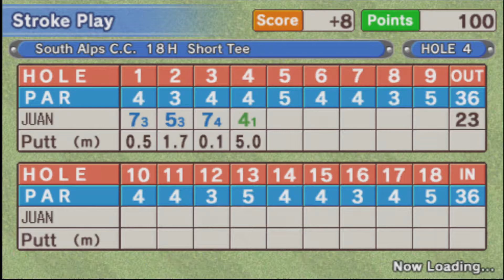Everybody's Golf / Sony PSP Framemeister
Played on Sony PSP  through Framemeister
Jugado en Sony PSP a través del Framemeister.